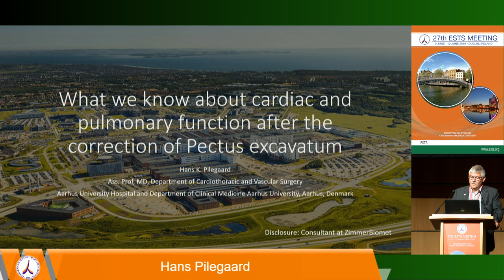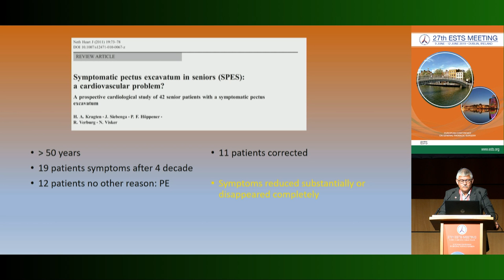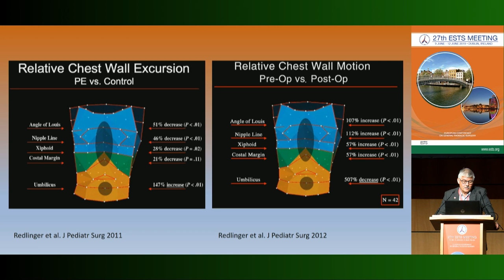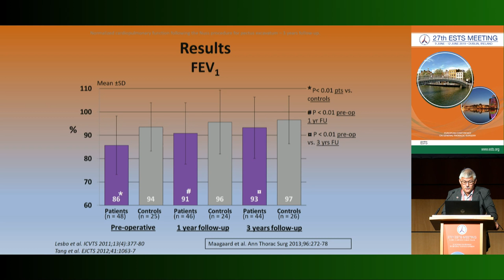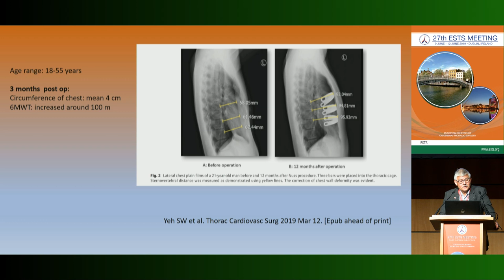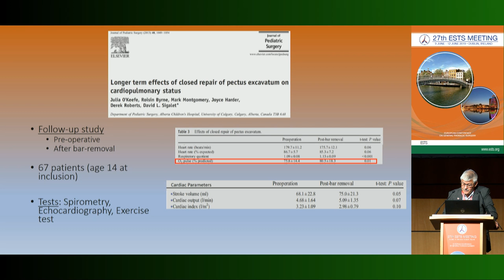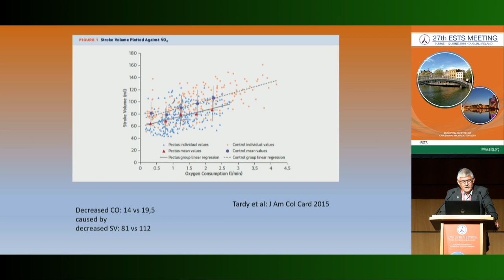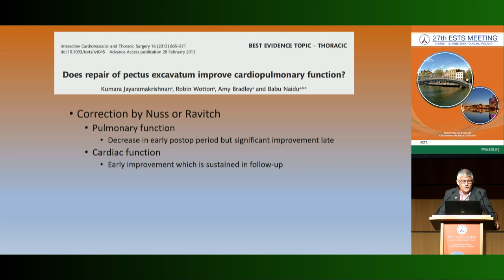Hans Pilegaard | 27th Meeting of the European Society of Thoracic Surgeons Day 3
CHEST WALL WORKING GROUP
TUESDAY 11 JUNE 2019 09:00 - 10:30 h · THE LIFFEY A
Organisers: J. Milanez
Marco Scarci (Monza/IT)

What we know about cardiac and pulmonary function after
the correction of Pectus Excavatum?
Hans Pilegaard (Aarhus/DK)